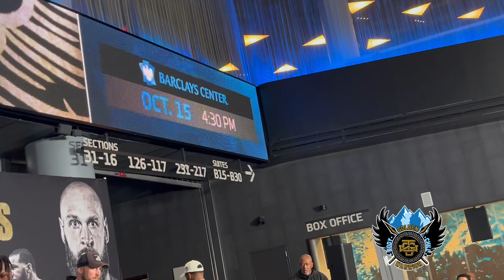Caleb Plant Deontay Wilder Robert Helenius Anthony Dirrell poses for media after press conference